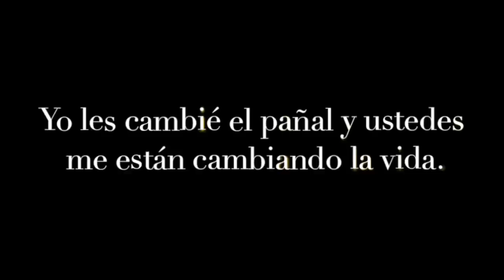De hijas a madres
Gracias porque eres madre, gracias por ser mujer, gracias por ser hija.

Ustedes me recuerdan que debo protegerlas, apoyarlas, cuidarlas, respetarlas y reconocerlas como seres valientes.
Es mágico cuando tus hijas se convierten en madres.

En otros años podrás encontrar en este canal:

Mamá

El mantra mamá

Madres solteras

Sigue este canal en instagram @mensajesparavivir2
El libro de mi final